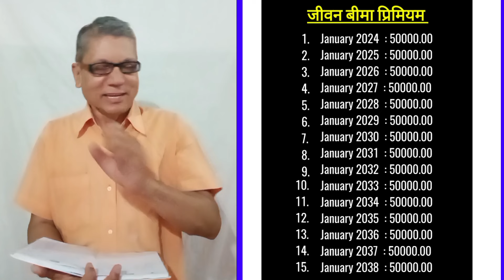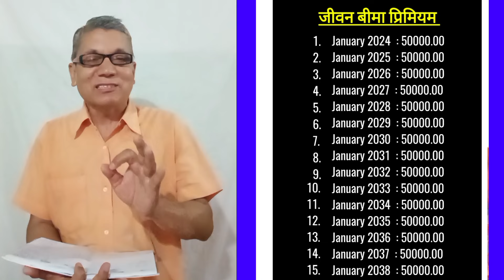बीमा कम्पनीले maturity amount कहिले दिनेगर्छ? maturity amount from life insurance company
बीमा कम्पनीले maturity amount कहिले दिनेगर्छ?